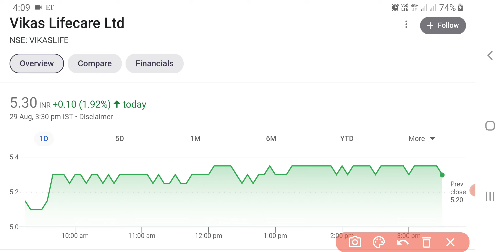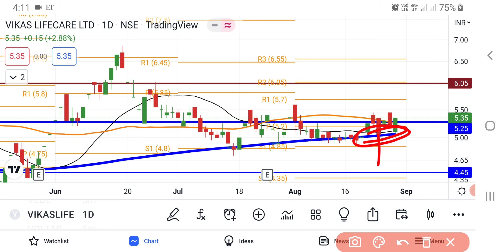Vikas Lifecare Ltd Share Latest News